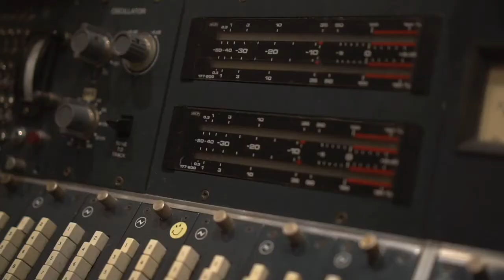Vashomaster B DAY